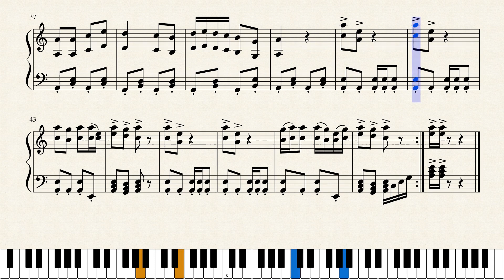CPBL 中信兄弟 - Charge 自製鋼琴譜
中華職棒 中信兄弟，在有得分機會（Chance）的時候，助長氣勢而使用的加油歌（ 嗆司曲 ）。
這是
中信兄弟 第一首嗆司曲 Charge ，但現在還很常用喔